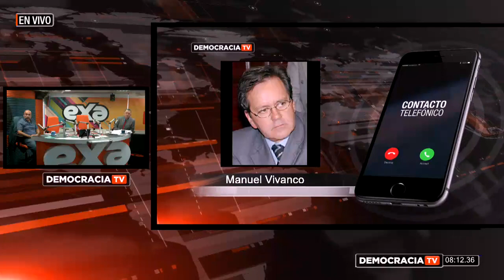Revista Informativa Democracia: Las fronteras de los vecinos florecen por los ecuatorianos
Ec. Pablo Lucio Paredes
Dr. Manuel Vivanco vía telefónica

Tema: Las fronteras de los vecinos florecen por los ecuatorianos